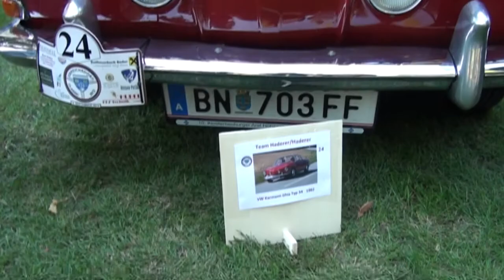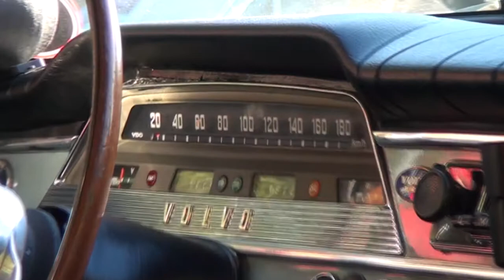Ebreichsdorf Classic2012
Das Finale der Ebreichsdorf Classic 2012 beim Schloss Ebreichsdorf